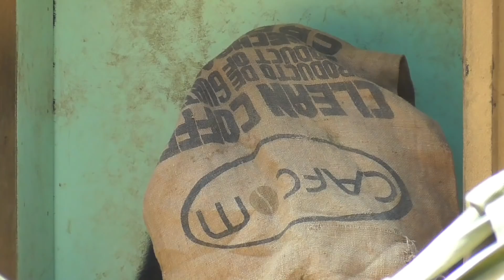キンタロウ、高い場所からゲンキママを触ろうとして落ちる（苦笑）天から息子が降ってきても動じないママゴリラ♪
キンタロウが、少し高い場所から地上にいるゲンキを触ろうとして落ちました（苦笑）キンタロウ、ゲンキママが好き過ぎますよね^^;ゲンキの真上に落ちたのですが、天から息子が降ったくらいではゲンキは動じません。気にせずに、黙々と食事をしていました。

モモタロウやゲンタロウが頭に布を被っている場面が好きです^^全く同じ事をするのは、さすが親子ですね^^

キンタロウがゲンキにしがみ付いている場面が好きです。キンタロウは、本当にママが大好きですよね^^